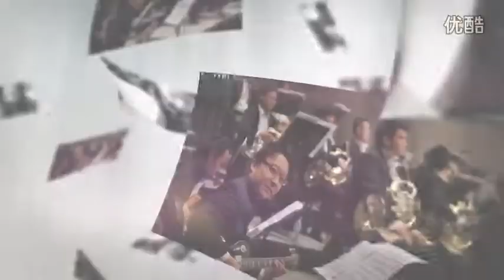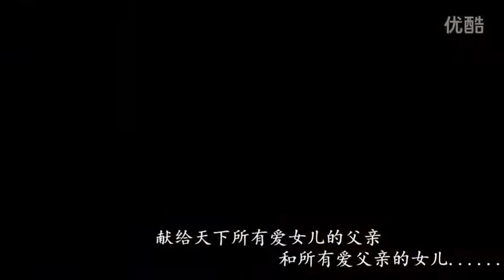小情人组合【小情人】原版MV